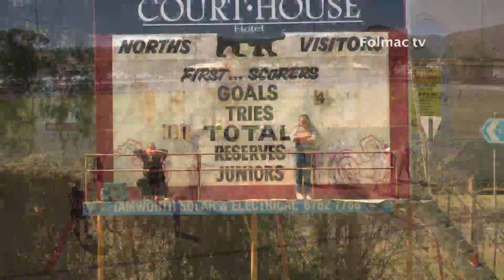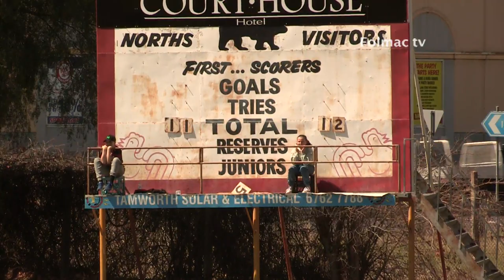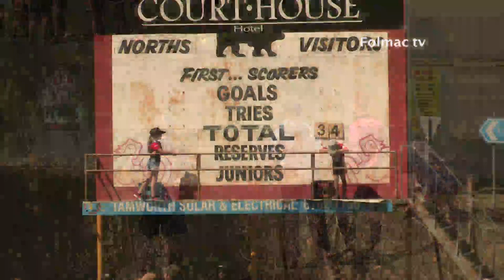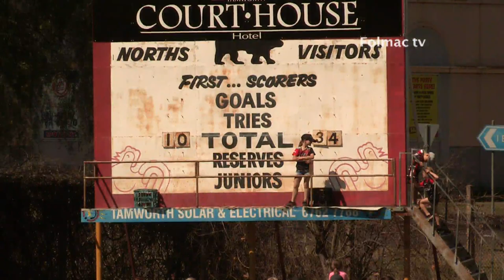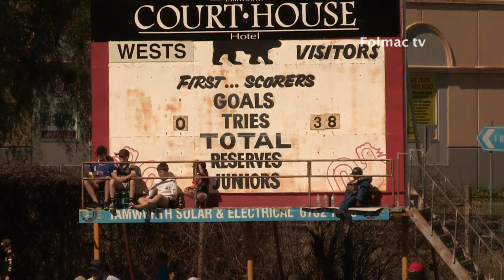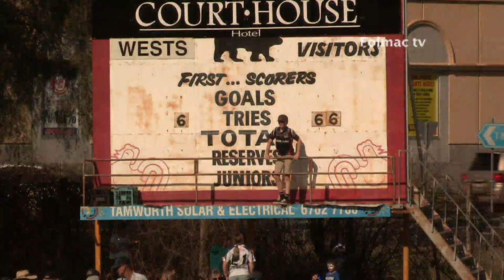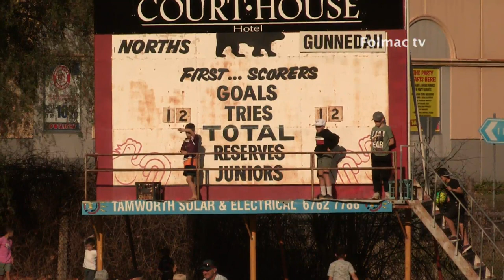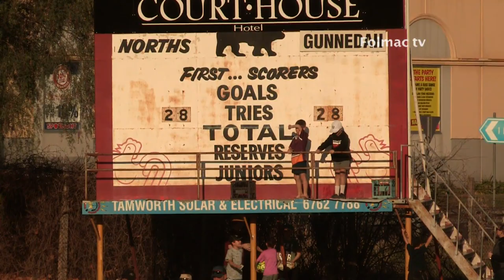Group 4 Rugby League 1st Grade Grand Final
Live from North Tamworth Oval . 1st Grade. Starting at 3.15pm Sunday 9th September. North Tamworth Bears v Gunnedah Bulldogs